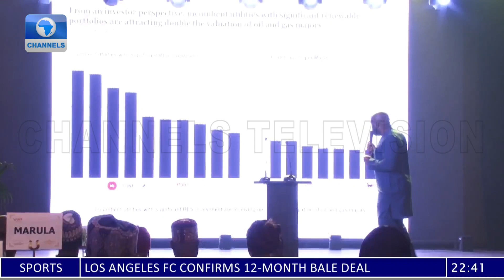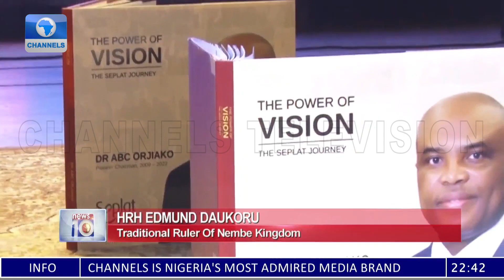Seplat Holds Lecture To Honour Pioneer Chairman Orjiakor